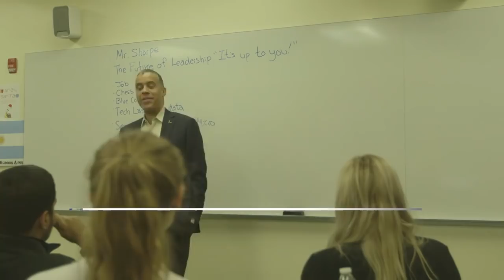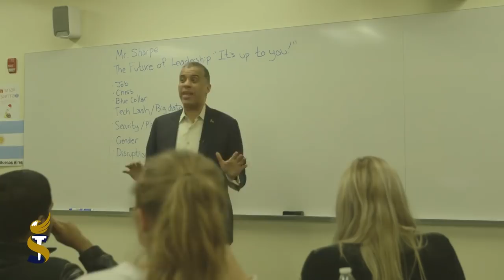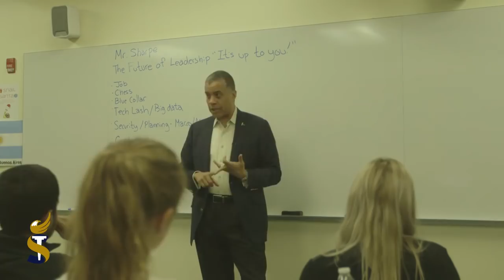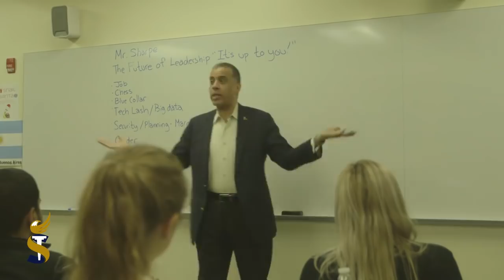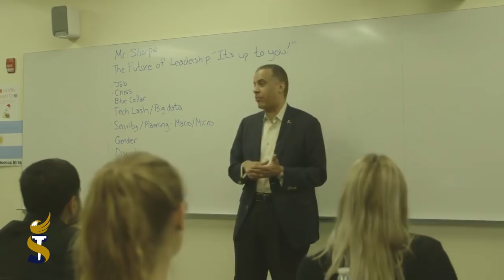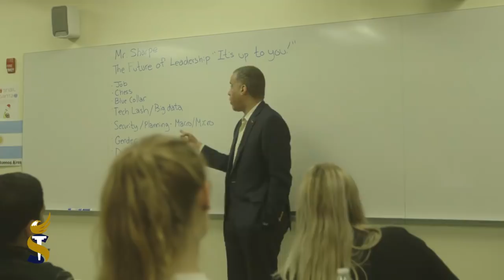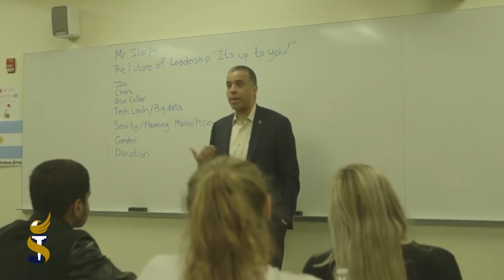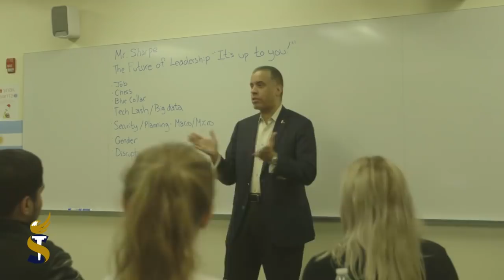The Future of Leadership @ Columbia Prep High School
Here is a talk I gave to High School seniors about the future of business and leadership in America at the Columbia Preparatory High School in New York. Our biggest challenge is not corporations or immigrants. It is technology. We need to embrace the Post-Industrial Leadership Model and prepare ourselves for the coming disruption. These students will be riding the wave and will decide how we act and grow. They will decide if we rush to short-term answers with stifling rules and restrictions, or if we allow freedom and choice to create a real long-term solution. Enjoy!